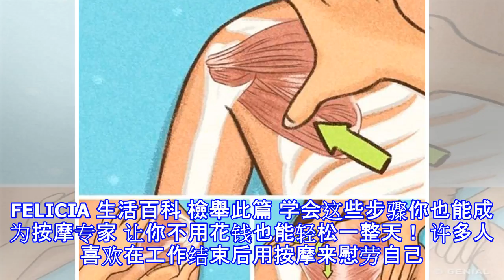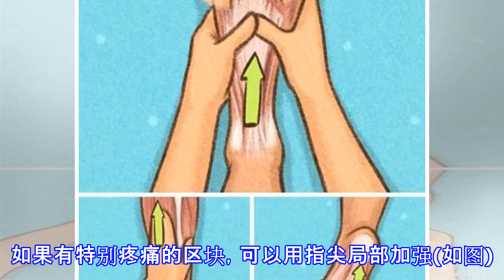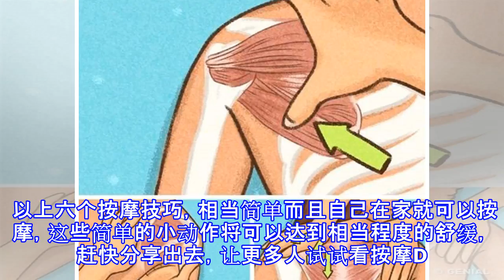憑著一台相機，他拍下那時代最美的英女王、赫本、夢露，記錄了那個輝煌的文藝時代！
FELICIA 生活百科 檢舉此篇 学会这些步骤你也能成为按摩专家 让你不用花钱也能轻松一整天！ 许多人喜欢在工作结束后用按摩来慰劳自己，因此按摩馆在街上随处可见，但是若想按得过瘾就必须花上大把钞票， 其实按摩很简单只要学会简单的手法、遵循一些原则，自己也能替自己舒压。 1.第一步，找个温度适中的空间。 按摩的时候不应处在过热或过冷的地方，因为温度会影响到肌肉，和身心灵放松的程度。 刚开始先从肩膀缓慢地轻轻按摩到腰部和背部，让身体变柔软。 之后再用一样的速度继续按，但是渐渐增强力道，肩膀的地方可以力道更重一些。 2.脸部按摩。 每一种按摩都一样，该部位应先彻底放松。 将脸部肌肉彻底放松后开始轻...